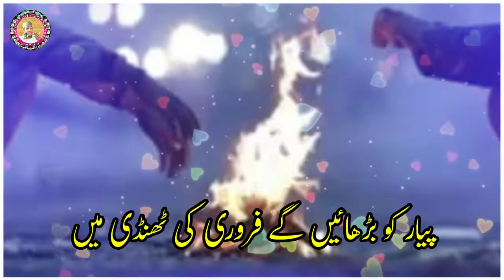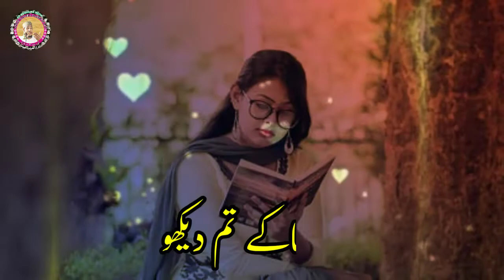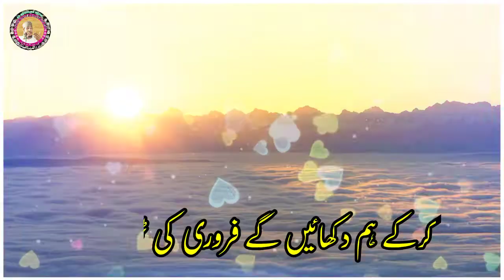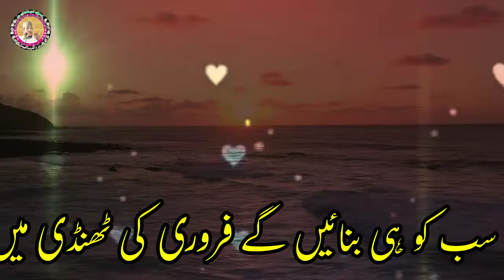February ki thandi me,Super hit Kalam 2022 by anwar rasheed qasimpuri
Dil se dil lagayenge february ki thandi me,farwary ki thandi me,farwari ki thandi me,farwari ki thandi me nazm, chaye ham pilayenge february ki thandi me,Chaye ham pilayenge,peyar ko badhayenge,best nazm,best nazm in urdu, hindi kawita,kawita hindi 2022,New kalam, new ghazal,Lovely ghazal,mohabbati ghazal,pyar bhari ghazal,Anwar rasheed qasimpuri,anwar rasheed nazm,